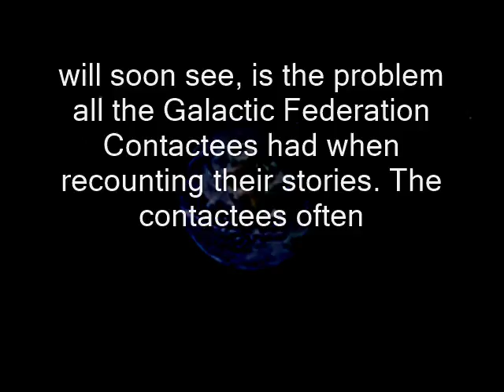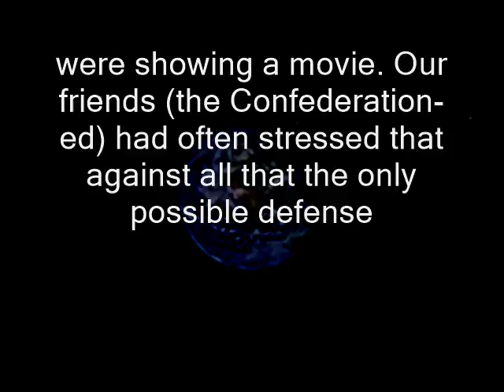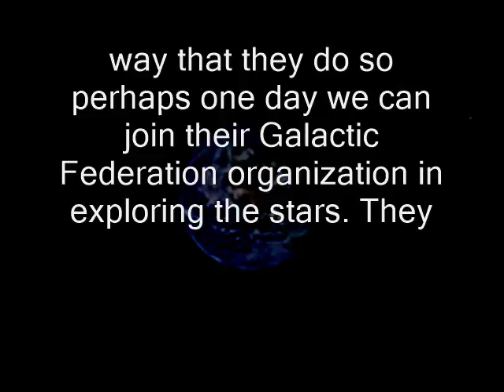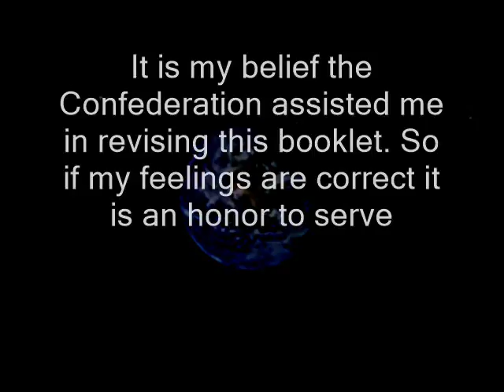Buck Nelson: 'My Trip To Mars, The Moon and Planet A' Now on Scribd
Buck Nelson revised booklet: My Trip To Mars, the Moon and Planet 'A'

Excerpt: "This is the Revised Edition of Buck Neslon’s booklet My Trip To Mars, the Moon, and Venus. Notice the word Venus in the title has been replaced by the Planet A. Why ‘Planet A’? The A stands for Anonymous. Why replace the word Venus? The reason as you will soon see, is the problem all the Galactic Federation Contactees had when recounting their stories. The contactees often said they visited Venus or claimed the Space Friends came from Venus. This was actually memory manipulation by enemy groups of the Confederation against the Confederation contactees in order to discredit them because obviously there is no life on Venus.

As stated in the book Mass Contacts by Breccia Bruno Sammaciccia writes: The opposing groups would use their technology to do things to the Confederation contacts like: '…altering documents,  changing memories, even wiping out somebody’s memories, injecting wrong feelings, as easily as if they were showing a movie. Our friends (the Confederation- ed) had often stressed that against all that the only possible defense should consist in a firm will…'

The Space Friends of Gabriel Green contactee had their memories manipulated as well. This was stated on their website.

This book is an attempt to portray the information Buck Nelson had to give in the most accurate manner possible. As to the true identity of the actual planet Buck Nelson went too is unknown the planet is simply labeled as Planet A.

What about Mars and the moon? According to the Space Friends of Gabriel Green website the Confederation has a base on Mars and bases on the moon. So the chapters where Buck Nelson mentions the Moon and Mars are kept intact except for the bits about plains, forests, or wildlife, which was also false memory manipulation.

The most important information from this booklet is how the Space People live. They follow the 12 Laws of God. With these twelve laws they are able to live among themselves in peace. This is why they came to Earth, to teach us how we can live in peace the way that they do so perhaps one day we can join their Galactic Federation organization in exploring the stars. They do not come here openly as their Non-Interference Directive prevents them from doing so until the majority of people live in peace with one another with a belief in God then they can come openly. " More info in the video.

The link to the book My Trip To Mars, the Moon, and 'Planet A' by Buck Nelson revised by Lucus Louize at:

"THE TWELVE LAWS OF GOD. On 'Planet A'

(These twelve laws were given to Buck Nelson, at his farm at Mountain View, Missouri, on April 24, 1955, by men from 'Planet A" These laws are followed faithfully and are not just something to mention occasionally.)

LOVE: Love your Maker, your parents, your neighbors, all birds and animals of the earth. and everything in the sea and air.

HONOR: Honor your God and parents. Obey God's law which is also man's law.

OBEY: Obey God's law, your parents and the rights of others.

THE LAWS

1. Love your Maker...God.

2. Thou shalt not kill...includes accidents and war.

3. Love your neighbor.

4. Let your light shine before men, and all will see your good works, and it will be an honor to you and your Maker…God.

5. Thou shalt not commit adultery.

6. Thou shalt not steal.

7. Thou must do as thou wish to be done by.

8. No other god shall be before thee.

9. Do not take the name of God in vain.

10. Honor your father and mother.

11. Your body is God's. Do not misuse it in any way. Do not drink or eat anything that is not food. Use nothing to harm the body, either inside or out. Wear nothing on the body that harms it or is of no use.

12. God made the heaven and the earth and we must give Him thanks for what he gives us.

No one is perfect so ask God for forgiveness for any evil you may have done in the past and if you are sincere you will b forgiven. As the W56 states in Mass Contacts by Breccia all you need are the 4 gospels in the Christian bible.

You can ask the Confederation for assistance and their registering discs will read your thoughts and they may influence your subconscious with their technology to assist you in living according to their 12 Laws of God. Thank them for their presence on this Earth.